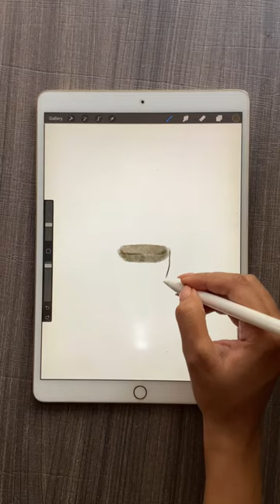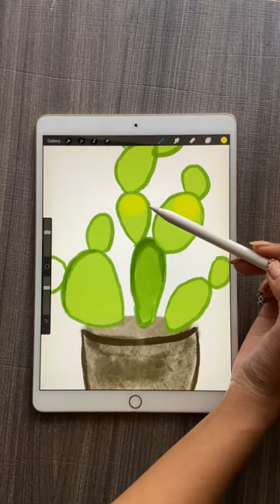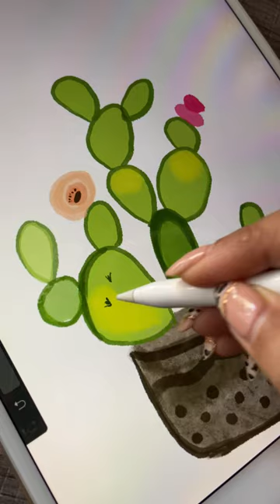How I painted Cactus stickers - Paintastic Arts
How I painted this cute cactus sticker ? Watch the video.
You can make it in pencil , crayons, watercolour and acrylics too !!

I made this Cactus Sticker on my iPad Pro.
Application used is : Procreate

Brush I used from procreate are  : Tinderbox,  Soft Brush, Brush Pen.

Let me know your questions in the comments section below.